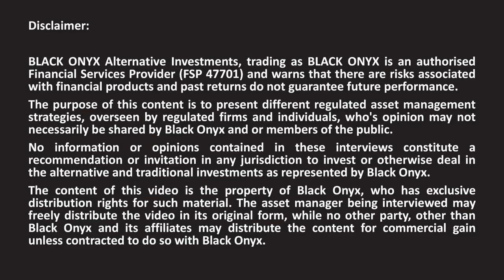GMG Real Estate - Thank you Brexit - BLACK ONYX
BLACK ONYX interviews specialist asset managers. Here we discuss international property opportunites because of Brexit with Newman Leech from GMG.